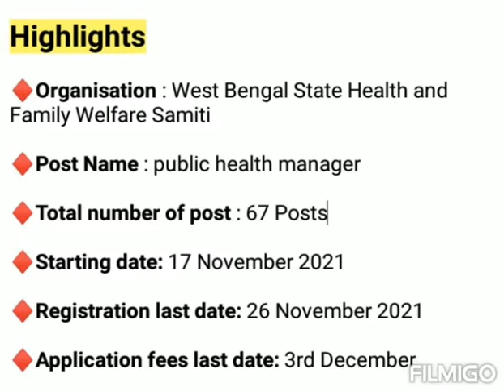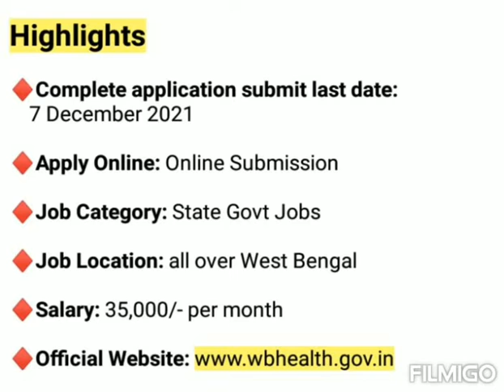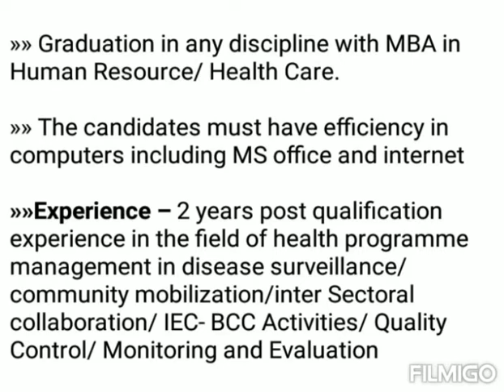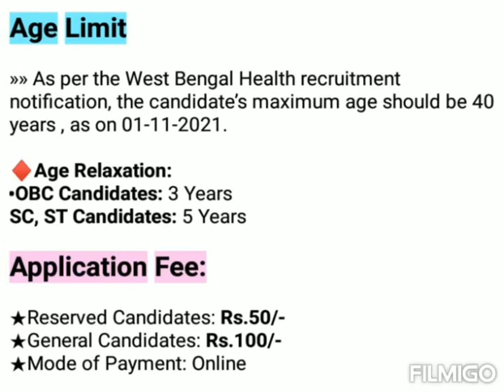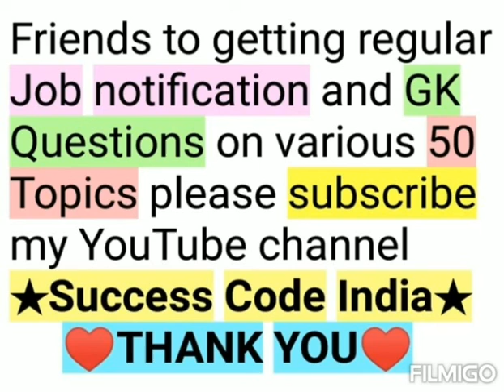WB Health Recruitment 2021 | WB Govt Job Vacancy | West Bengal Govt Jobs